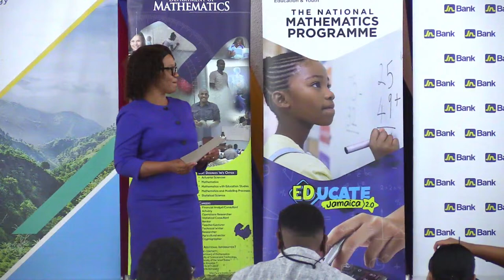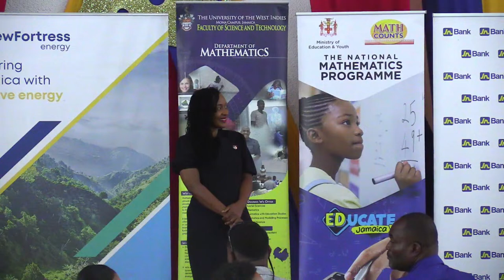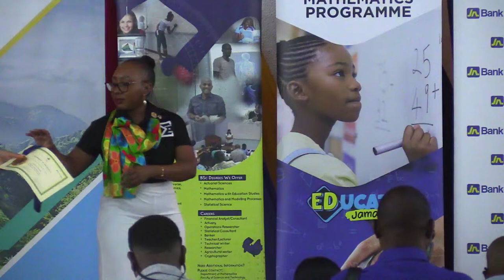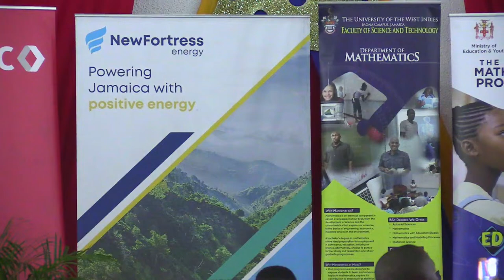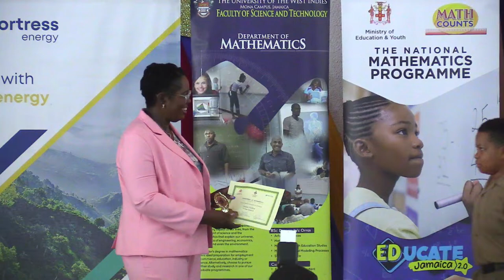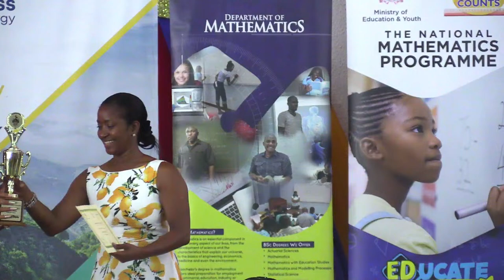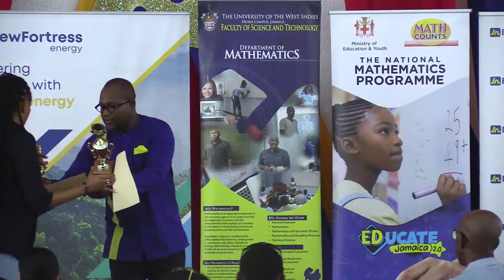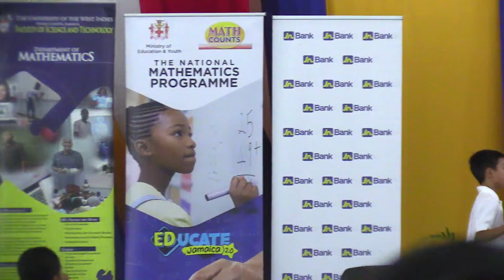Mathematics Teacher of the Year & Jamaica Mathematical Olympiad Award Ceremonies